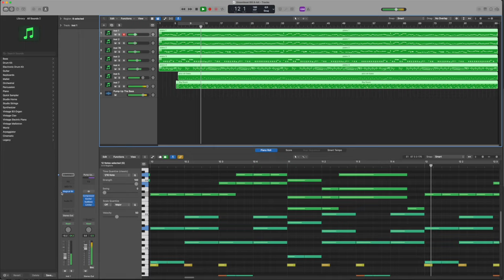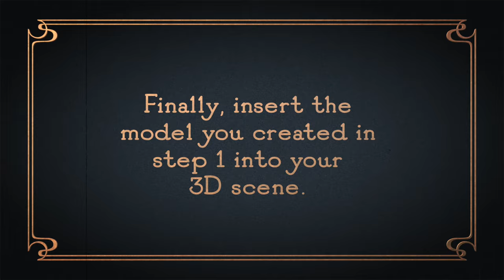8-Bit Steamboat Willie (+8-Bit Theme Song)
Here’s a short instructional video on how I made this 8-bit Steamboat Willie scene. I even threw in "Steamboat Bill" in chiptune (8bit) style. Also, I modeled a 3D version of the steamboat and dropped the 2D character into a 3D environment. Hope you like it!

AJ Design is not associated with the Walt Disney Company, and we do not assert any claims against their trademarks. Our usage is centered around elements from the Mickey Mouse the "Steamboat Willie" cartoon, which is part of the public domain.